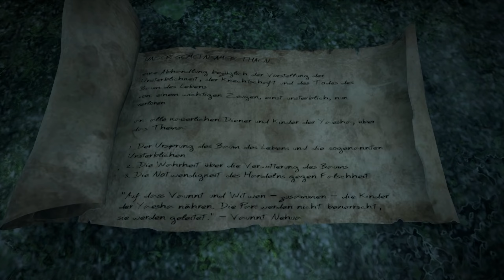Boss: Phasendieb - Remnant: From the Ashes 👾 #22 (Gameplay Deutsch)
Remnant From the Ashes Gameplay Deutsch PC Bruugar
Steam Guthaben für Spiele

Vielen lieben Dank an die Kanalunterstützer:
Karuso, Sora Darmin, Prinzessin Zelda, Hans Hans, nix da, TwDMrWayne, Stefan, Patrick K., Dirk Kind, Nici Zet, MrLetsWalkthrough